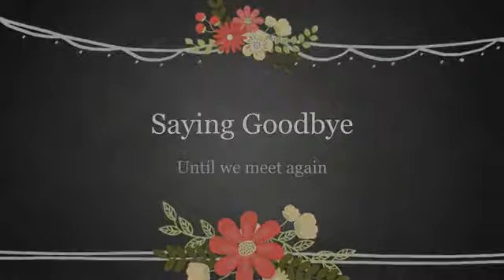Until Springtime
Saying goodbye is never easy, especially to those we love.  We really enjoyed seeing kim and Andreas so it was especially hard to say goodbye.  However, we hope to see them again in the very near future.

Meanwhile, thanks for visiting with us and making our time and memories brighter.

Love Always,
Paulina, John E., John J and Mr Lucky